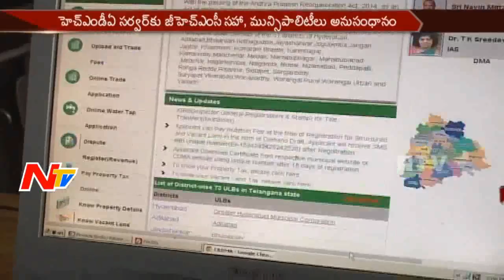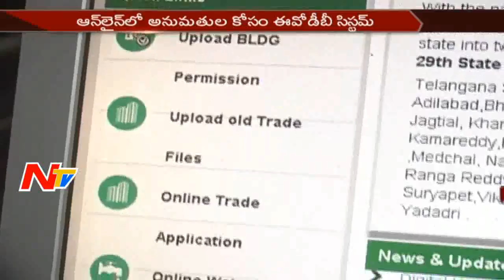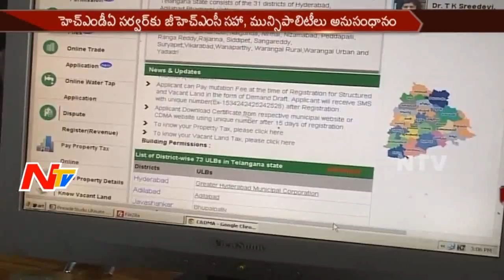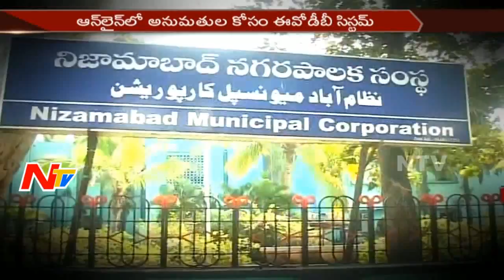ప్రహసనంగా మారిన బిల్డింగ్ అనుమతుల వ్యవహారం || NTV